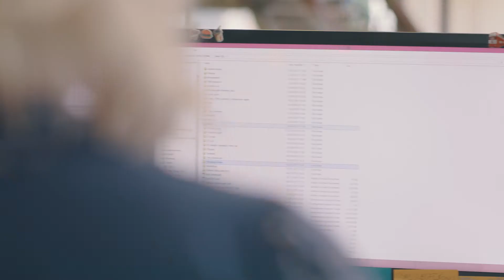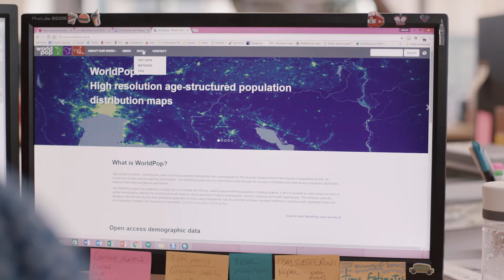Counting every person on Earth to eradicate poverty and empower women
The number one United Nations Sustainable Development Goal is to eliminate poverty, leaving nobody behind. Researchers in the United Kingdom are harnessing the large-scale data-processing power of Microsoft Azure to map the location of every person on Earth to provide the accurate population statistics needed to achieve this international humanitarian goal.

The WorldPop research team at the University of Southampton, U.K., provides critical data for tracking the UN Sustainable Development Goals by counting every person on Earth, where they are and who they are. The team does this using novel data science techniques and cloud computing to combine large datasets drawn from census, surveys, satellite, GIS and other sources to provide governments and NGOs with extremely detailed spatial and temporal mappings—some with resolutions down to 100 meters square. “The datasets can be so large and complex that it’s impractical or impossible to build them on a single workstation,” says Andy Tatem, a professor of geography and environment at the University of Southampton and the director of the WorldPop initiative. “But now our researchers are able to cut them down to size with the compute clusters and parallel computing that Microsoft Azure provides.”

WorldPop Research Fellow Jessica Steele has the computing power she needs to analyze how poverty and gender inequality are related to how people live and move. “Poverty is absolutely gendered,“ she says. “We know women are more likely to be poor and more susceptible to falling into poverty.”

Azure is helping Steele achieve more when analyzing large population datasets. “Running statistical models of poverty is a very iterative process. Being able to parallelize and speed up the process using Azure makes that iteration process shorter. This lets us get results back faster, talk to team members more quickly, and make decisions about how to move forward,” she says.

“At WorldPop, we’re shaving as much as 90 percent off our calculation run-times using Microsoft Azure,” Tatem says. “This frees us to focus more on data science, to improve the quality of our population mapping and ultimately to help governments and aid providers target poverty issues more efficiently and effectively.”